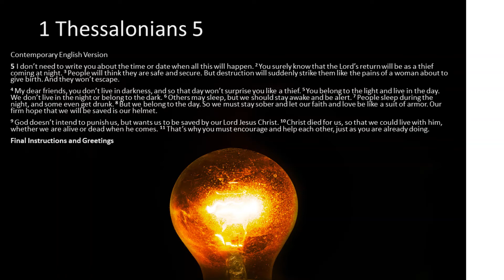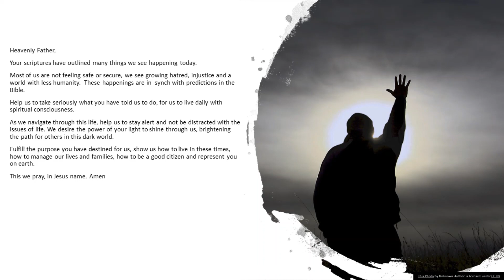Day & Night September 23, 2020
Heavenly Father,
Your scriptures have outlined many things we see happening today.
Most of us are not feeling safe or secure, we see growing hatred, injustice and a world with less humanity.  These happenings are in  synch with predictions in the Bible.
Help us to take seriously what you have told us to do, for us to live daily with spiritual consciousness.
As we navigate through this life, help us to stay alert and not be distracted with the issues of life. We desire the power of your light to shine through us, brightening the path for others in this dark world.
Fulfill the purpose you have destined for us, show us how to live in these times, how to manage our lives and families, how to be a good citizen and represent you on earth.
This we pray, in Jesus name. Amen